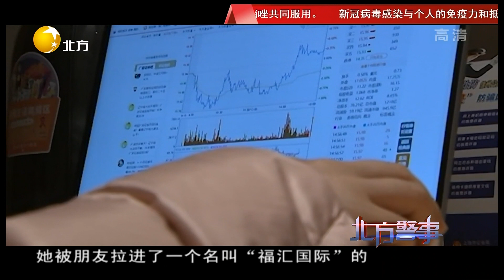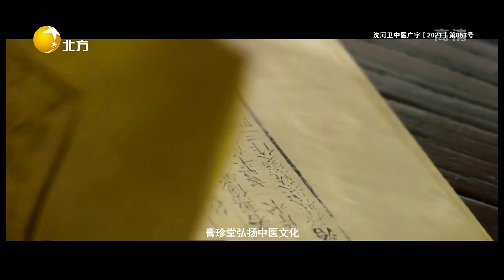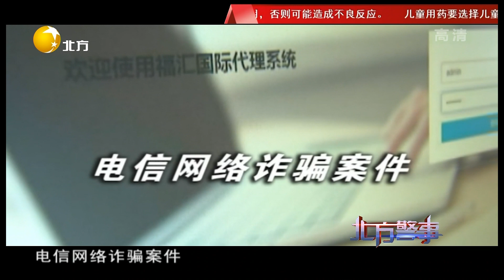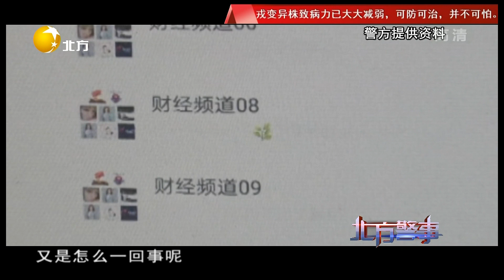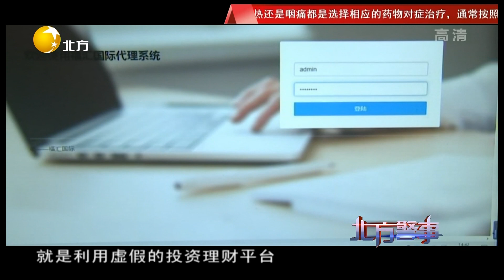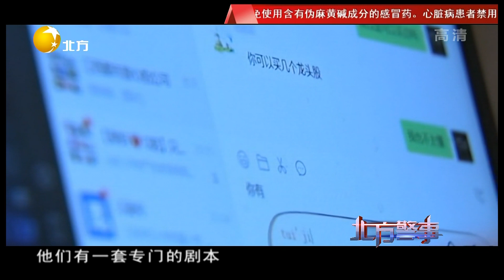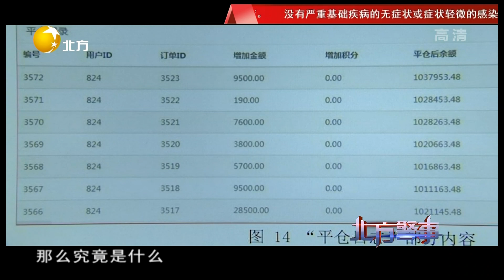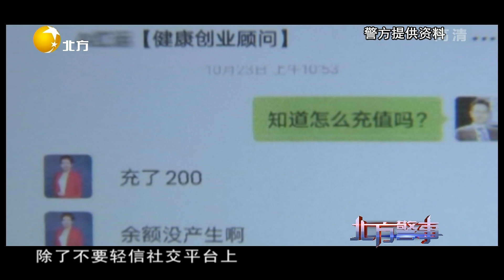北方警事 20221225：「金融大師」的圈套